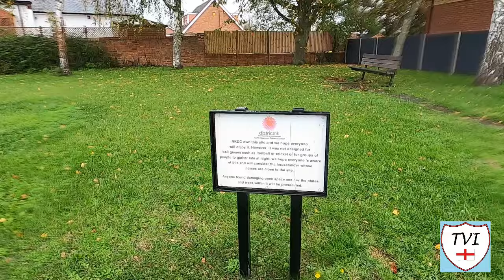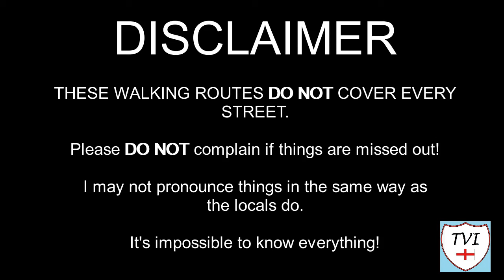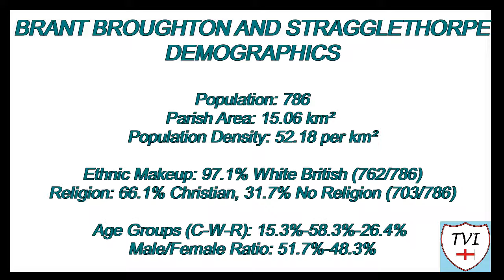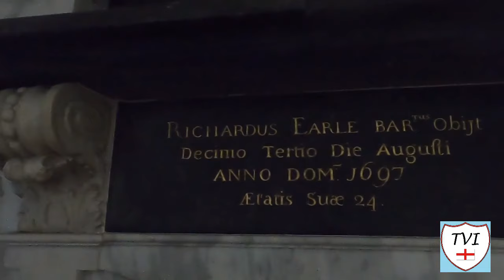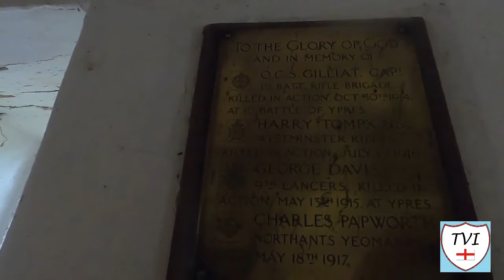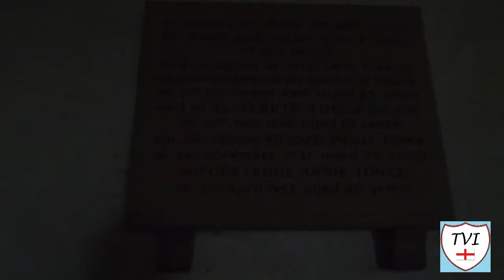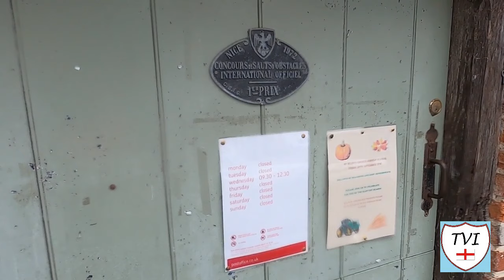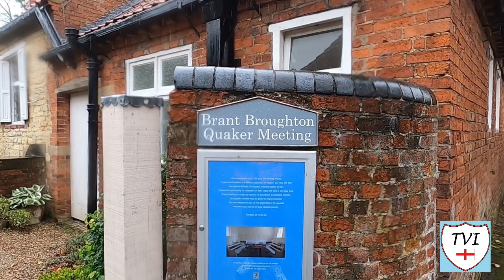BRANT BROUGHTON AND STRAGGLETHORPE: North Kesteven Parish #10 of 75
NORTH KESTEVEN PARISH #10: BRANT BROUGHTON AND STRAGGLETHORPE

Here’s one that I’ve been looking forward to for a while. When I lived in Lincolnshire, I would often frequent the village of Brant Broughton through one of my former jobs. Together with Stragglethorpe it forms a parish which sits either side of the A17 Sleaford to Newark road. Note that unlike the North Lincolnshire town of Broughton, this is Brant “Brew-ton”, despite being spelt the same way. Its name means “fortified settlement on the River Brant” – and that river flows to the East of the village where it’s joined by Sand Beck.

The two main landmarks here are the church of St Helen which is one of the most elegant in Lincolnshire, and a converted barn which is used to this day as a Quaker Meeting House. Famous people associated with the village include the theologian William Warburton, who lived in Brant Broughton for 18 years. He would go on to become the Bishop of Gloucester.

Shall we walk? I say we should!